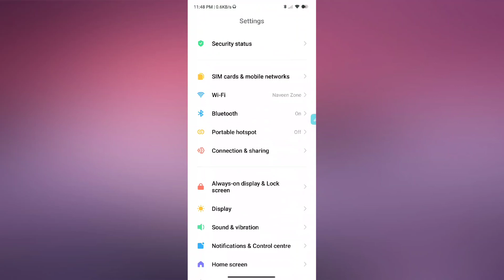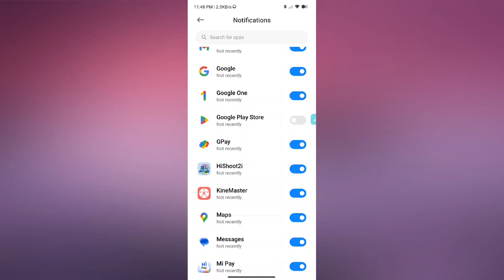Redmi Note 12 Pro 5G Notification problem Solve | Kisi Bhi App ka Notification Nahi Aa raha hai